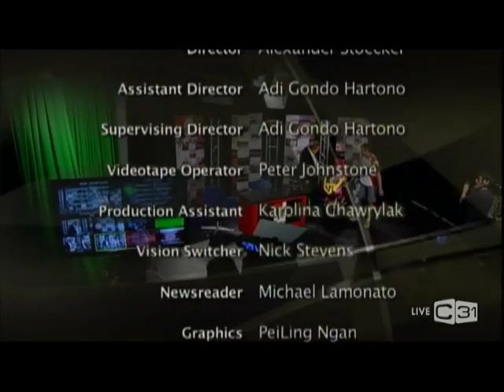In Pit Lane Alan Kempster and Karting News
When Alan Kempster lost both his right arm and leg to a drunken driver in a road accident, you think his bike riding days would be over.
Now Alan is racing again, after taking a bit of time out to win a couple of World Waterski championships as well.
Tonight Alan, his Bike and his dog Billy join In Pit Lane for a chat.
We also pay tribute to the late Mick Ronke from Winton Raceway who passed away earlier in the day, plus some Stars of Karting action from the In Pit Lane News.